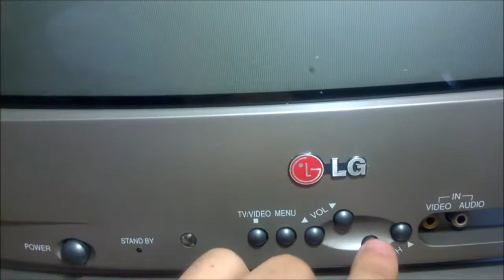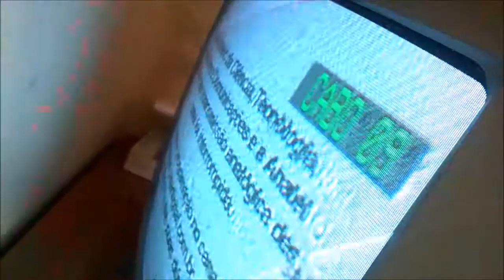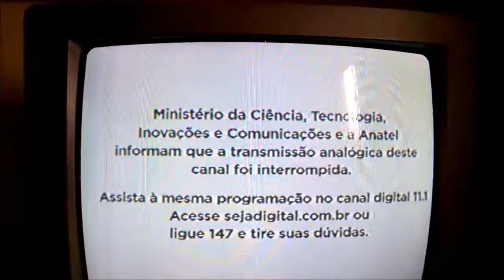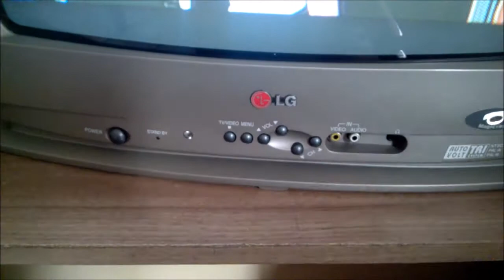[REPARO] TV LG 20K40 horizontal queimado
Reparo de uma televisão LG modelo 20K40 no horizontal e voltando à vida... troca de flubackv e transistor horizontal de saída.

Ep 20